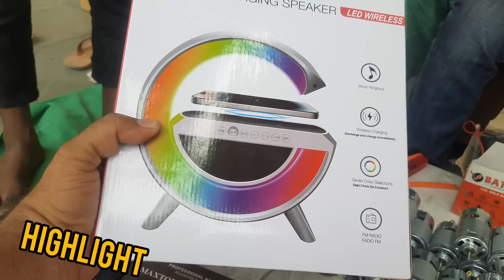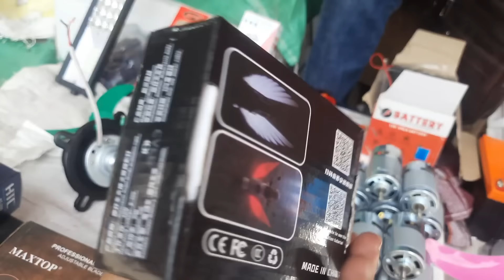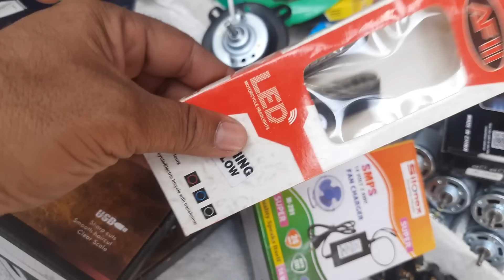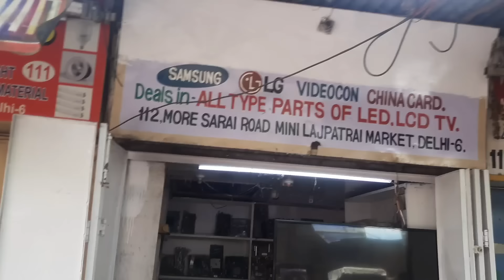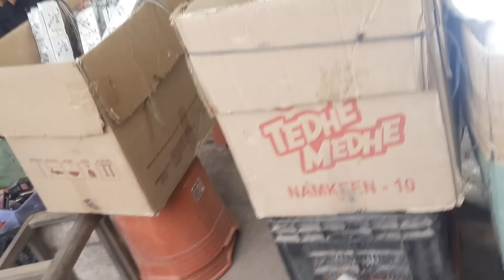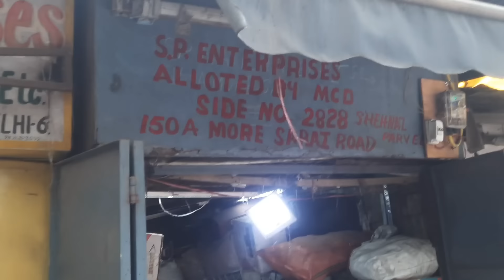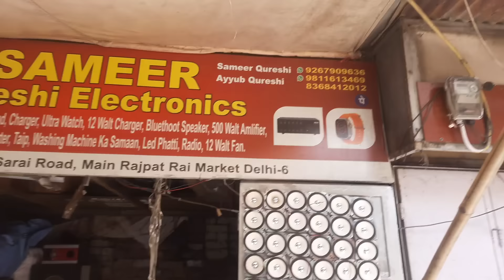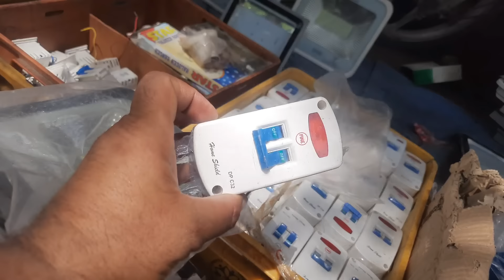लाजपत राय संडे कबाड़ी मार्केट दिल्ली।।Lajpat Rai Market Chandani Chowk।।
दोस्तो नमस्कार यह मार्केट मोर सराए मार्केट है इस मार्केट को हम ओल्ड लाजपत राय मार्केट भी कहते है और इस मार्केट को लाजपत राय कबाड़ी मार्केट के नाम से जाना जाता है।वैसे तो यह मार्केट 7तो दिन लगता है लेकिन संडे को यह मार्केट यहा पर पटरी पर लगता है अगर इस मार्केट की timing की बात करे तो यह मार्केट Monday To Saturday सुबह 10 बजे से रात के 08 बजे तक लगता है और Sunday को यह मार्केट सुबह 08 बजे से रात 08 बजे लगता है।लाजपत राय कबाड़ी मार्केट मे आप को इलेक्ट्रॉनिक और इलेक्ट्रिकल का समान मिलता है यह समान नए भी हो सकते है और पुराने भी।
दोस्तो अगर आप इस मार्केट मे आना चाहते है तो यहा का Nearest Metro Station लाल किला और चाँदनी चौक का है।

Address👇
  Lajpat Rai Market Delhi-06
                  or

Timing 👇
            10:00am To 20:00pm

Metro Line 👇
            Violet Line
            Yellow Line

Searching keywords:-
लाजपत राय संडे कबाड़ी मार्केट दिल्ली
lajpat rai kabadi market new video
lajpat rai electronics market timing
lajpat rai electronics market kab lagti hai
electronics market
tools market
tools hardware shops
tools shops in delhi
wholesale tools shops
wholesale hardware shops in delhi
market in delhi
indian market
hand tools market in mumbai
wholesale tools market
tools and hardware market in delhi

_________WARNING_________________